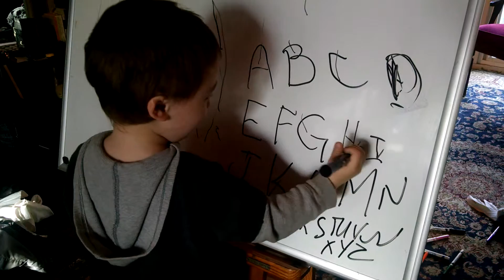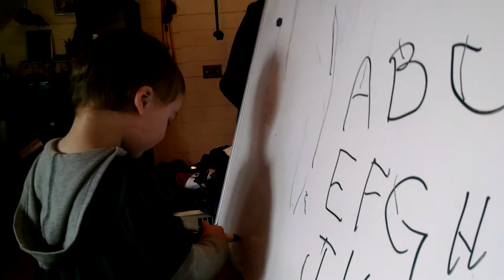Armand with his whiteboard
Letters